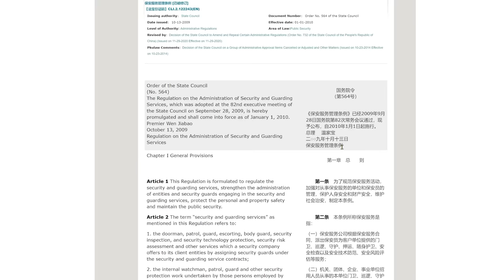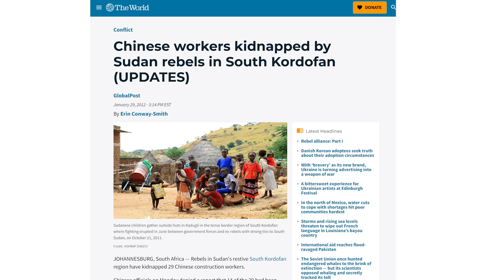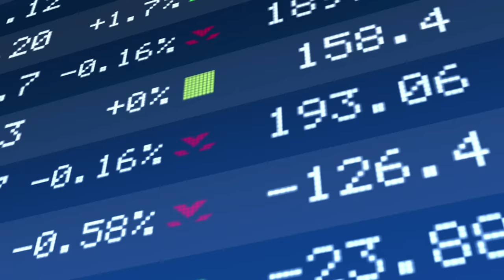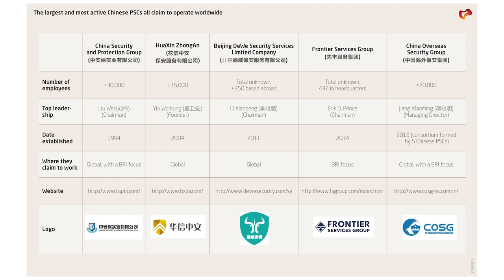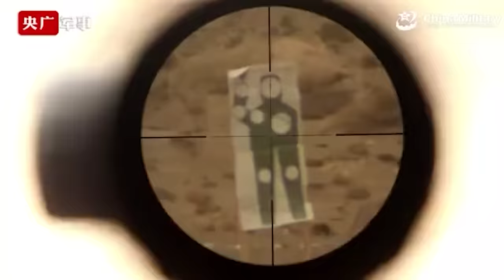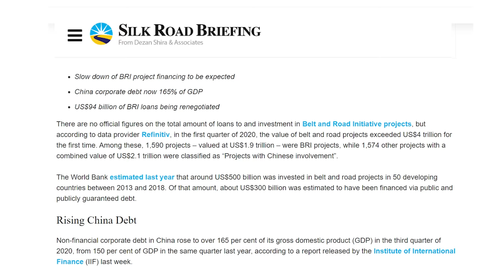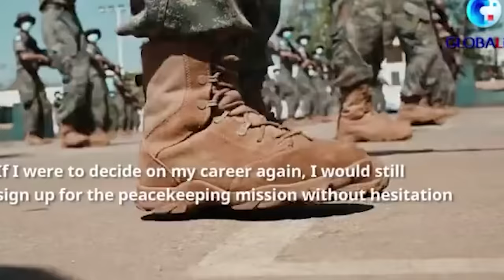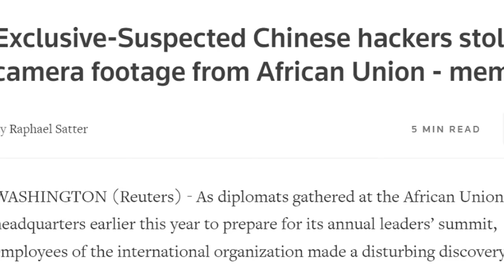China’s Secret Mercenary Army Exposed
The only investment platform dedicated to art investing: masterworks.art/taskandpurpose

China has grown their private military industry to become a backdoor armed wing of the Chinese Communist Party. They've gone from relatively nothing the 1990's to over 4.3 million trained private contractors today. They operate in Africa, Iraq and many other countries. These mercenaries answer only to the Chinese government. The Belt and Road iniative is a huge part of this plan. Find out why.

Associate Producer: Andrew Tucker

**Since inception, Masterworks has sold five paintings from the collection. All sales are net of all fees and expenses. In certain cases, Masterworks may concede its fees and/or profit sharing in connection with the sale of a painting for the benefit of the shareholders. Net IRR was calculated assuming all fees and profit sharing to which Masterworks was entitled were charged to the issuer.